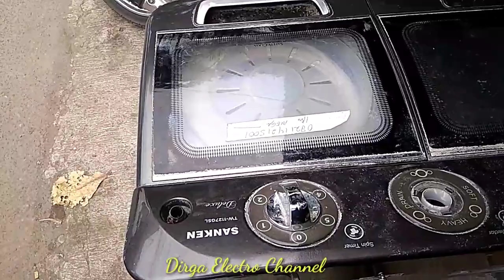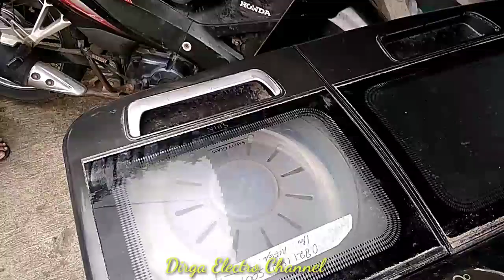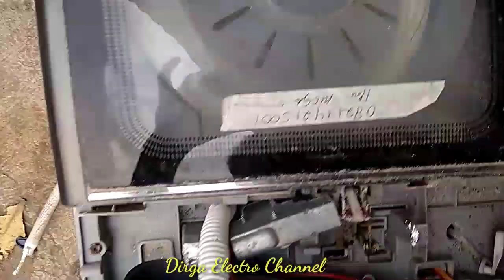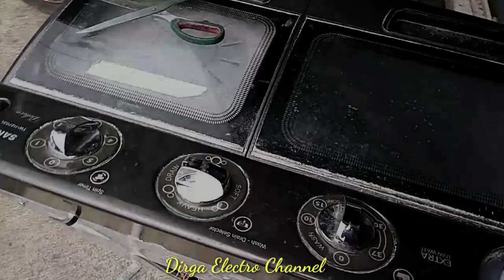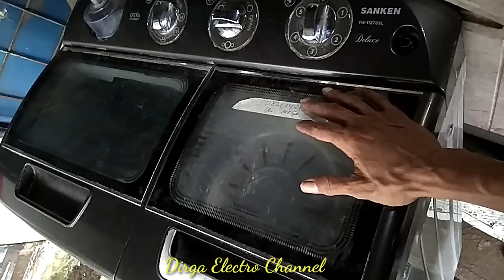Atasi mesin cuci tak kuat banyak beban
berikut video cara perbaiki mesin cuci 2tabung yg kurang tenaga untuk banyak cucian,merk Sanken
mengatasi masalah selektor/timer pembuangan air bermasalah
simak video lengkap sampai tuntas agar dapat point 2 penting manfaat di dalam nya
semoga bermanfaat ya 🙏 terima kasih